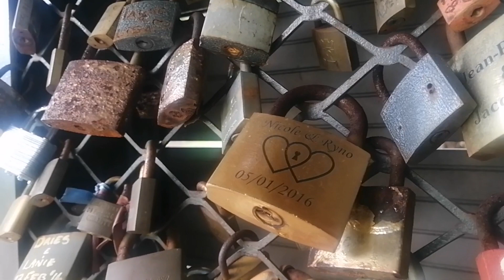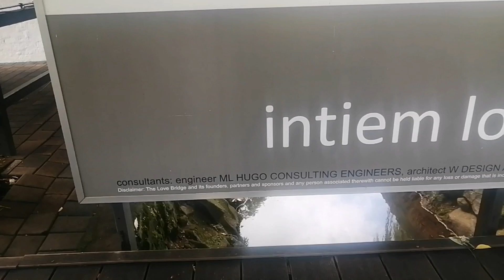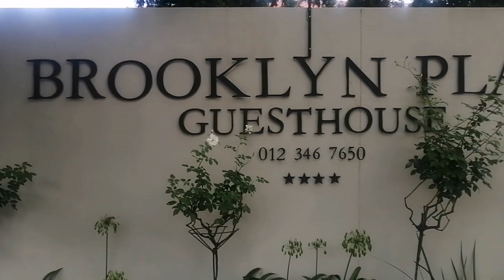BROOKLYN Pretoria South Africa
This is a tour within Brooklyn in pretoria South Africa

 Click the notification button for new updates and like the video